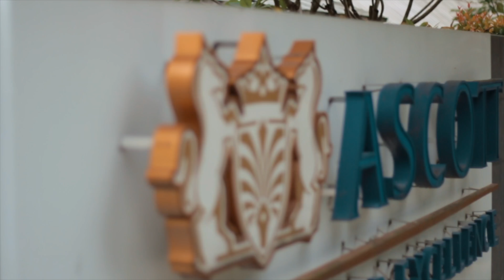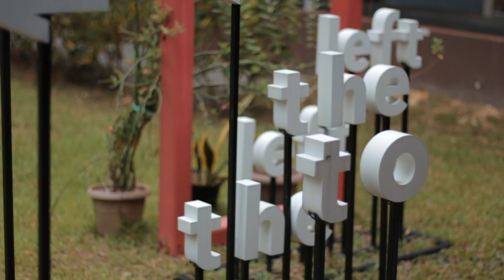Ascott Moments Week Finale - May 11, 2018 - 4k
It’s Ascott Moments Week 2018! This is the 6th year we are celebrating this event as a company and this year’s theme is “The Ascott Factor” where everyone is recognised as a talented rising star! A week-long celebration and activities where we discover the various hidden talents amongst our us and how we can contribute to Ascott in our own unique way.

The Ascott Factor
Cooking Challenge
Eco Carpentry Challenge - using recycled materials that's converted to usable item within the property.